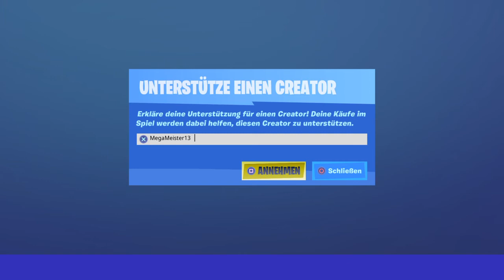Fortnite Daily Item Shop 4.8.20 | Shop von Heute 4.8.20